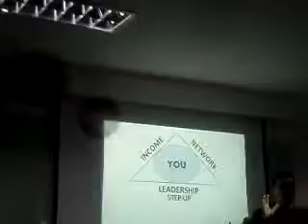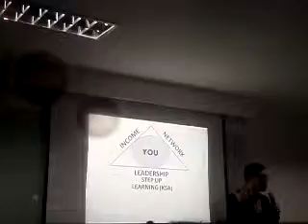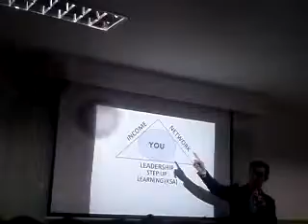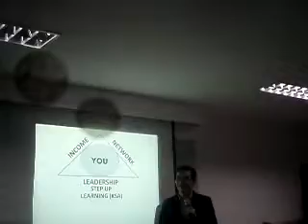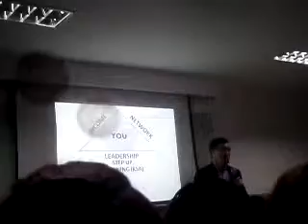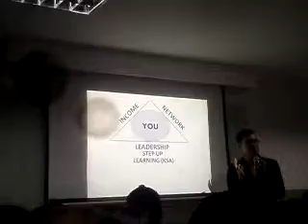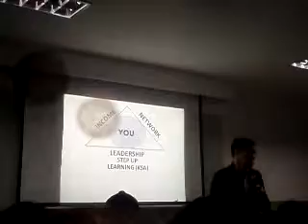Leader's Training SAM 1532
Leaders training at BCO Bacoor by Jurgen Gonzales